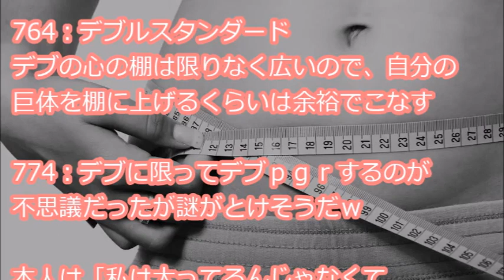【スッキリ】 次男を産んだ後なかなか体重が戻らない私に、コトメ「ママのお腹すごいねーもう赤ちゃん出たのにねーｗ」→すると7歳の長男にｗｗｗ…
『次男を産んだ後なかなか体重が戻らない自分を馬鹿にしてくるコトメ。長男7歳に「ママのお腹すごいねーもう赤ちゃん出たのにねーｗ」と言ったら長男に「おばちゃんの赤ちゃんはいつ出てくるの？」と言いかえされていた。「何言ってんのｗおばちゃん赤ちゃんなんてお腹にいないよｗ・・・』

【用語解説】
・ウト

赤ちゃん。

・k/K
警察